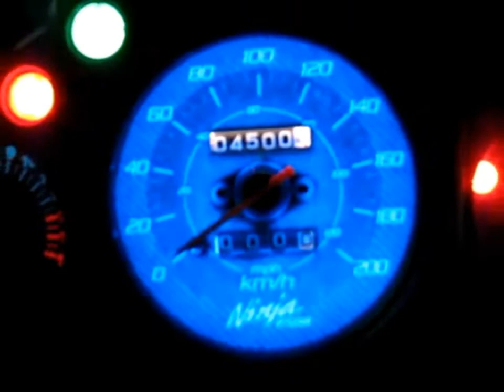Joey Sazon - " Team Revolutionz "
SAZON SPITTING THAT FUEGO REPPING TEAM REVOLUTIONZ ... SHOUT OUT OUR BROTHER CHASE .. TR ! TONE ! SCALES ! AND TO THE REST OF THE TEAM !! TRRRRRRRRRRRRRRR !